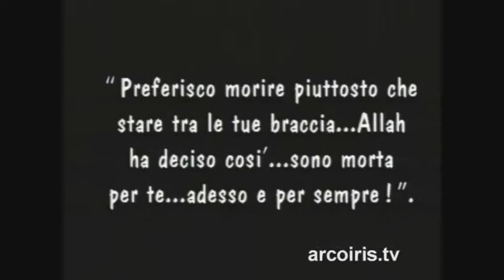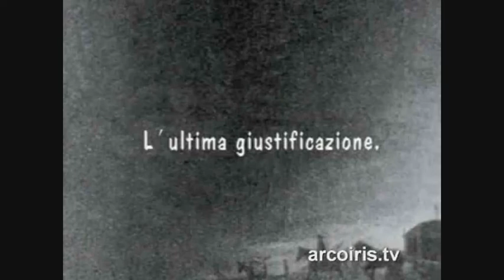Sumurun 4di9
Il sultano di Bagdad, è innamorata di Nur-al-Din, il quale, con uno stratagemma, riesce ad incontrarsi con lei, malgrado la sorveglianza degli eunuchi.
Anche il figlio del sultano ama la bella Sumurun.
In città arriva una troupe di girovaghi, con una danzatrice bellissima.
Il sultano, incuriosito, invita la danzatrice nel suo harem; ma la donna è amata da un clown gobbe, Abdullah, che non si rassegna a perderla e la segue a palazzo.
Intanto Sumurun, con l'aiuto di Haydée, un'altra favorita del sultano, si incontra di nuovo con Nur-alDin.
Il sultano scopre la danzatrice tra le braccia del figlio e, accecato dall'ira, la strangola, ed altrettanto vorrebbe fare con Sumurun, sorpresa insieme al suo amante.
Ma Ahdullah, che ha visto morire la danzatrice, pugnala il sultano.
Le donne dell'harem ora sono libere, le porte della prigione si spalancano; e Sumurun può unirsi per la vita a Nur-al-Din.

Titolo originale: SUMURUN
Regia: Ernst Lubitsch
Attori:
Paul Wegener - Lo Sceicco
Jakob Tiedtke - Capo Eunuco
Pola Negri - Danzatrice
Ernst Lubitsch - Buffone Gobbo